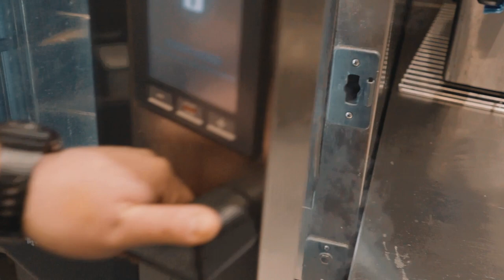A British staple perfected by Flat Cap Hotels - Traditional Sunday Roast!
There is nothing quite like a traditional Sunday Roast .. None more so than at Flat Cap Hotels; the home of succulent Sunday's.. The secret recipe? Tender beef, beautifully crispy potatoes, gorgeous veg & rich gravy!

Check out Flat Cap Hotels to make a booking:

FLAT CAP HOTELS

Flat Cap Hotels is an eccentric and innovative hotel brand championing food-led destination venues with conference and banqueting facilities, and stunning hotel accommodation.

Flat Cap Hotels is a family of foodies, creative chefs, baristas & talented mixologists passionate about locally sourced & quality produce, served in our stunning heritage properties.

Take a look at our venues here:
The Vicarage; Holmes Chapel, CW48EF - 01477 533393
The Courthouse; Knutsford, WA160PB - 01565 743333
The Bridge; Prestbury, SK104DQ - 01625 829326

Flat Cap Hotels - 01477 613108